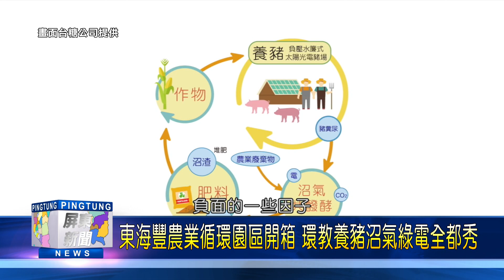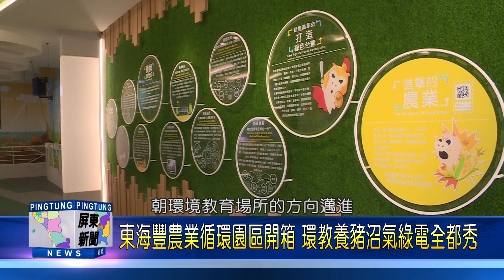109 0206 東海豐農業循環園區開箱 環教養豬沼氣綠電全都秀